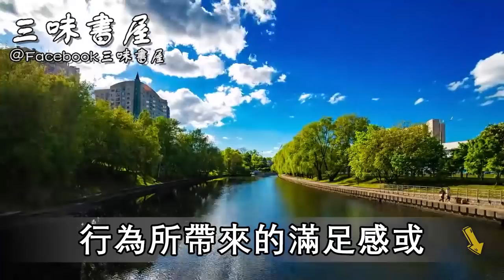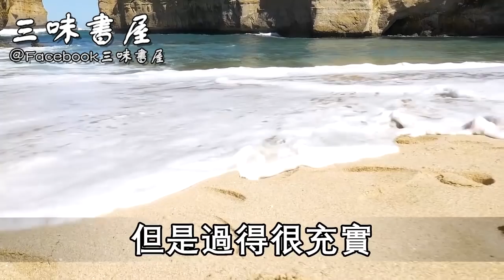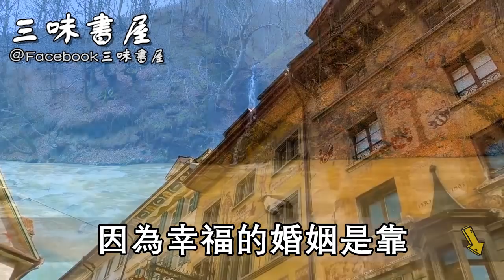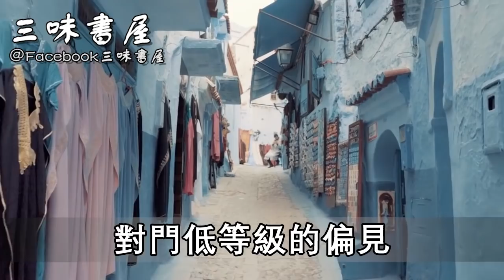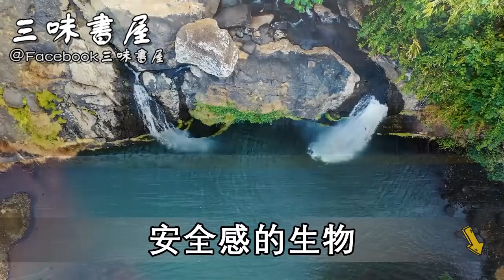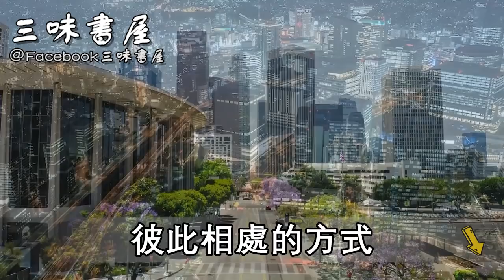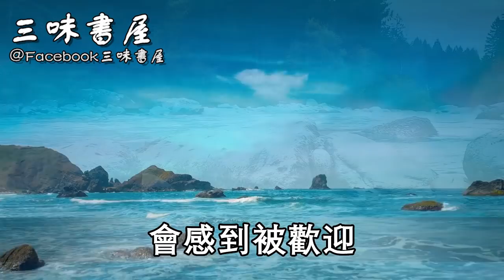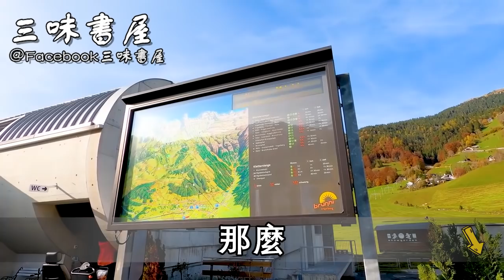女人到中年以後，除了生理需求以外，其實內心更渴望這3樣東西！千萬別不好意思看 |三味書屋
3種睡眠法：這樣睡5分鐘，等於睡6小時！值得55歲以上中老年人收藏
女人過了60歲，還需要男人的滋潤嗎？有過3段黃昏戀的女人說出心裏話，千萬別不好意思看！
141歲藥王臨終饋贈：睡前拍打一處，拍掉100多種疾病！一年能省下幾萬醫藥費